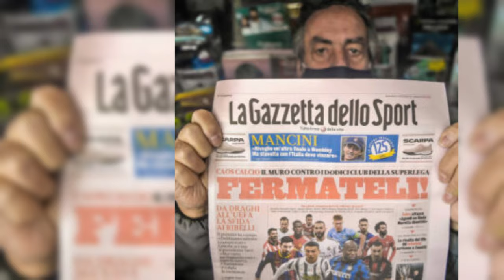KRITIK CAPELLO PADA LEAO - INTER MILAN SIAP BERSAING DI LIGA CHAMPIONS - AC MILAN INCAR STRIKER BARU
BERITA BIRU HITAM HARI INI :

~ Legenda AC Milan, Boban: Inter Milan Mampu Bersaing Dengan Siapa Pun di Liga Champions
~ Media Italia dinilai lebih sering mengeluarkan berita negatif tentang Inter
~ Fabio Capello: Sudahi Sikap Kekanak-kanakanmu Leao!
~ AC Milan Pertimbangkan Langkah untuk Transfer Gratis Jonathan David Musim Depan

SUMBER BERITA
BOLA.NET
Source
SportMEdiaset
Football-Italia.net
SKYSPORT
CdS
Inter.it
medsos berita inter paling update

INTERMILAN
SKOR PERTANDINGAN INTER MILAN